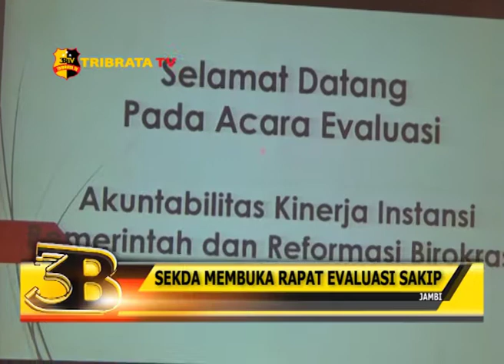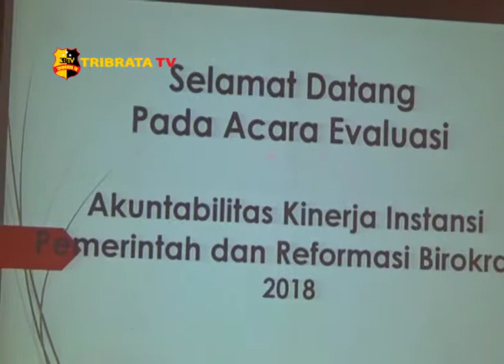SEKDA MEMBUKA RAPAT EVALUASI SAKIP